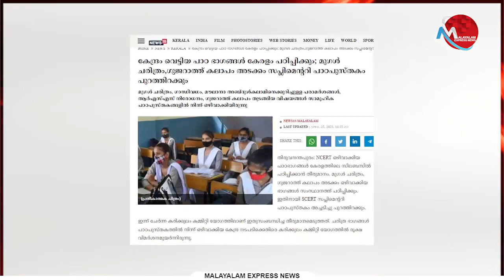ഗാന്ധി വധമടക്കം പാഠപുസ്തകങ്ങളില്‍ നിന്ന് വെട്ടിമാറ്റിയ കേന്ദ്രത്തിനെതിരേ മാസ് നീക്കം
Tag-Generator-Youtube-malayalam news-global